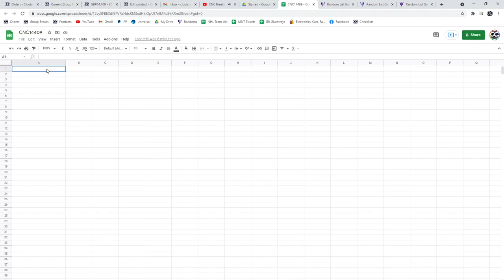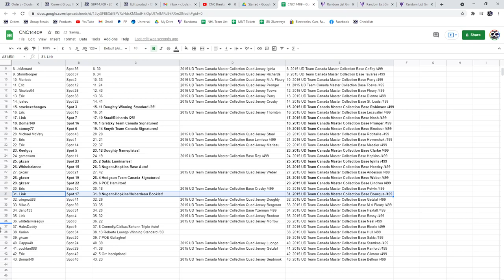Multi Randoms - C&C GB #14,409